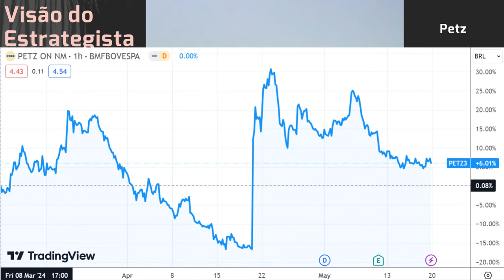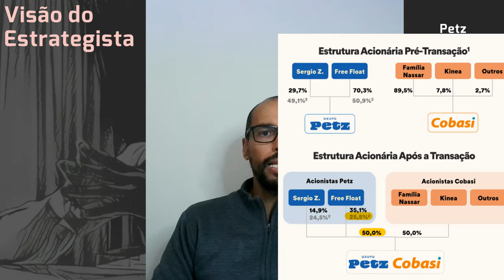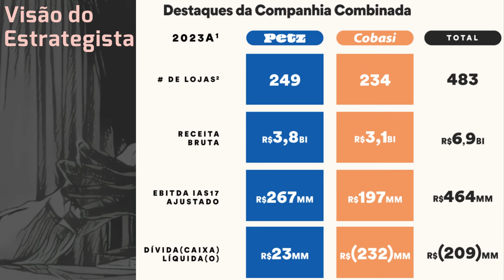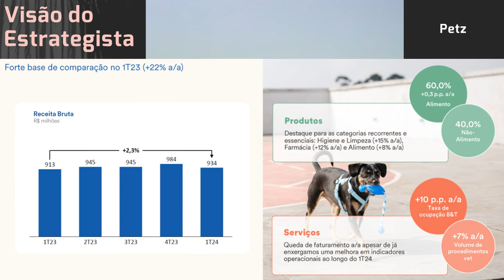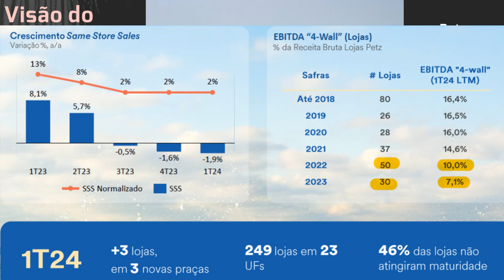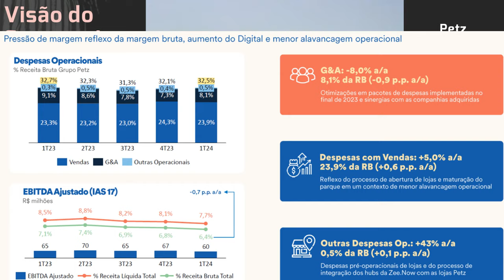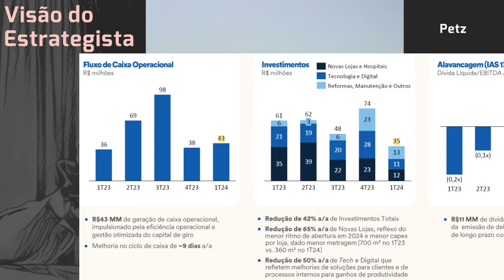18.05.2024 - Visão do Estrategista - Resultados Petz 1T24 - PETZ3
Fusão entre Petz (PETZ3) e Cobasi pode ser barrada pelo CADE? - Live 264 (22/04/24) - Visão do Estra
Por que vê mais sinergias em Petz (PETZ3) e Cobasi e não Arezzo (ARZZ3) e Soma (SOMA3)? - Live 264
O que você acha da notícia de fusão da Petz (PETZ3)? - Live 259 (18/03/24) - Visão do Estrategista
Em quais sentidos é positiva a defesa de share pela Petz (PETZ3)?  - Live 235 (02/10/23) - Visão do
Por que ainda não houve a entrada na Petz (PETZ3)? - Live 219 (12/06/23) - Visão do Estrategista